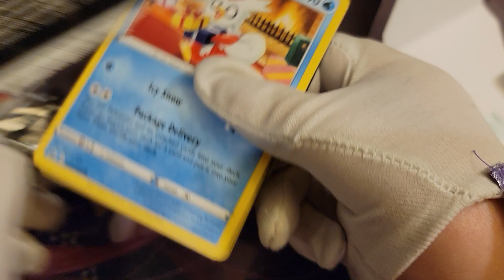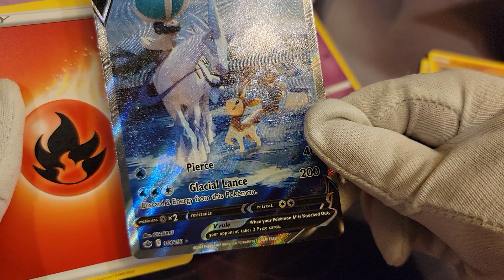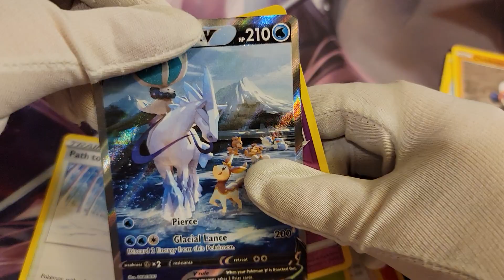PACK OPENING OF POKÉMON SWORD AND SHIELD CHILLING REIGN